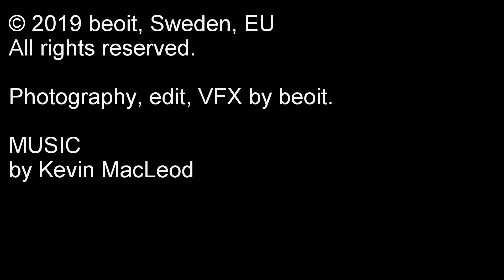Cloud Timelapse Photography | Sollentuna Sweden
A short timelapse film.

Film location: Sollentuna, Stockholms län, Sweden.